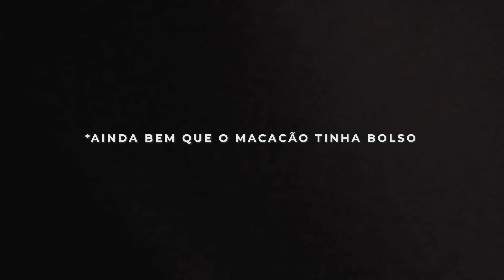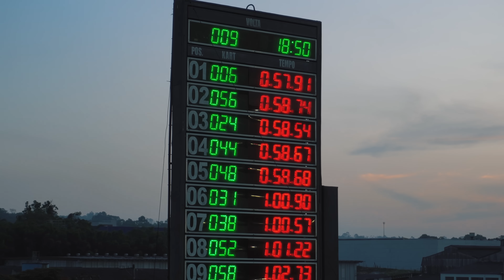3º Encontro da Equipe Texaco Racing by TK na Granja Viana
*SUBTITLES AVAILABLE*

_________Parceiros__________